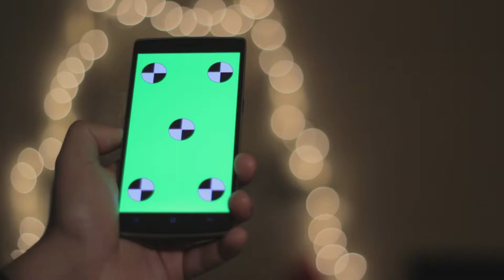Android Phone Swipe / Scroll Gesture - Free Stock Creative Commons Video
Free video that you can use for any personal and commercial purpose about Android Phone Swipe / Scroll Gesture.